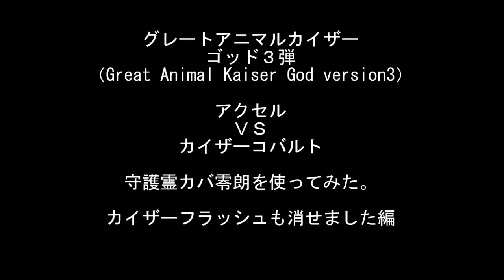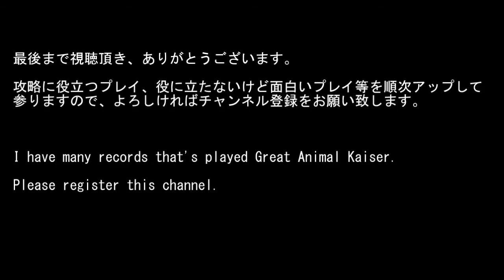ｸﾞﾚｰﾄｱﾆﾏﾙｶｲｻﾞｰ ｺﾞｯﾄﾞ3弾 守護霊ｶﾊﾞ零朗お試し：ｱｸｾﾙ VS ｶｲｻﾞｰｺﾊﾞﾙﾄ：ｶｲｻﾞｰﾌﾗｯｼｭ消せます編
百獣大戦グレートアニマルカイザー ゴッド３弾（Great Animal Kaiser God3）
201312プレイ記録、

アクセル（ノーマル）、サンゴヘビ（銅レア）、